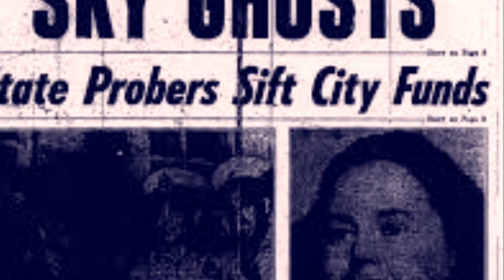Jason Mather “Breakaway”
“Breakaway” video from the album “Starheart,” released via The Orchard/Sony 2019